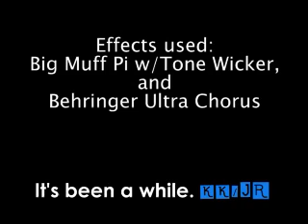Kicking Kays/Jacking Rabbits-Blackout Effects *new song*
Just some randomn stuff I managed to put togther in ONE go. If you find your brains splattered on the wall or the floor, or where ever, don't be alarmed. That's normal.